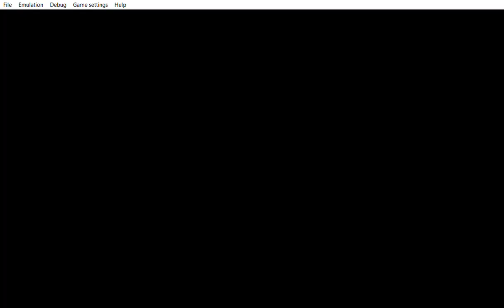... Yu Gi Oh! 5D's Tag Force 5 beat Akiza 50 times to unlock her in school uniform.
... here you see it i have shown Yusei own. Beat Yusei 50 times to unlock him in his other form his revolver form. Now i´m showing you Akiza form beat her 50 times in a duel to unlock the school uniform. Leo, & Luna probably you will have to fight them in a duel 50 times to unlock the school uniform. That is what i wanted to show you. yup like always someone must find the smallest thing to dislike the upload just like how today someone watched the upload  called ... Yu Gi Oh! 5D's Tag Force 5 when i said to myself just in case let me do this & it worked. then the person must find the smallest thing to dislike the upload even doe Jack and i won against Jakob and Lester. Since you find the smallest thing to dislike the upload were i used my head to think overcoming the enemy here is also something that i will say unsubscribe my channel and go somewere else that fits how you see things.